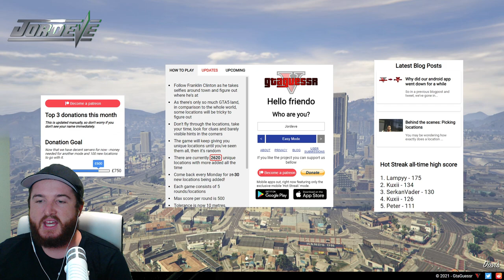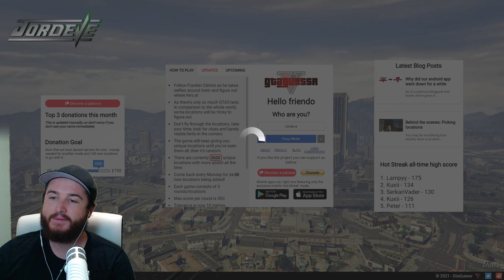AM I FAMILIAR WITH LOS SANTOS? (GTAguessr)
Thank you very much for watching my videos. If you enjoy my videos or if you have any suggestions for future videos or ways to improve my videos, feel free to send me a message or leave a comment below.
⬇️ Check me out on Twitch ⬇️ 🙂
ABOUT ME: I, Jordeve/Jordan Eve, am a YouTuber and streamer (but not very big as either) based in Western Australia. I've been gaming all my life, and enjoy being in front of a camera, so I decided to make the best of both worlds and become some internet guy. Please feel free to stick around if you think my style of whatever is worth it to you 😊